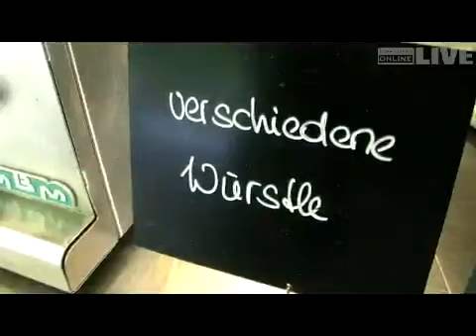Wirtshaus am See: Wo das Frühstück zum Genuß wird